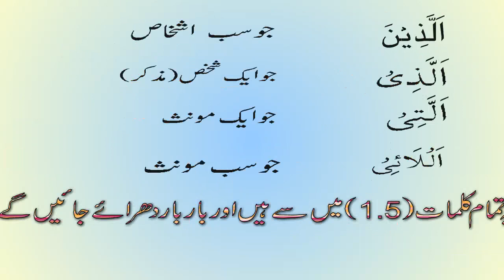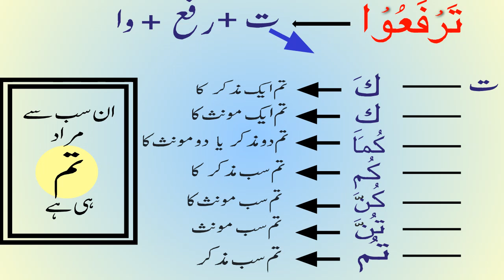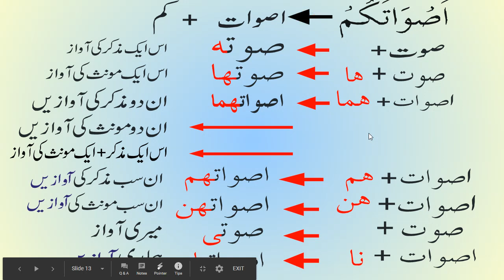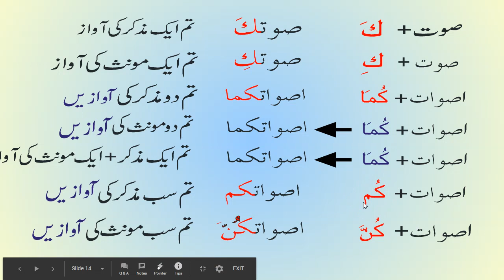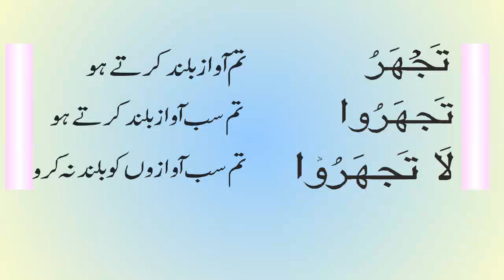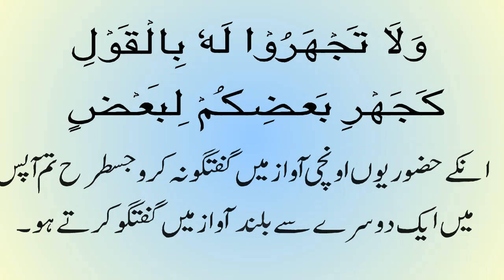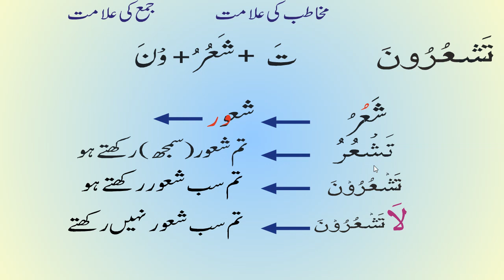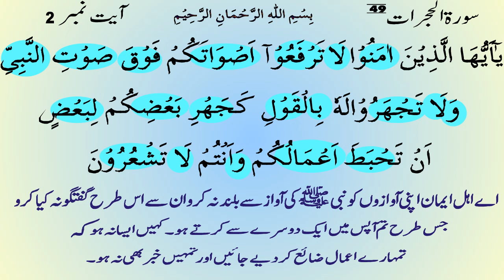Fehm Ul Quran Course Lecture 3 | Surah Al Hujrat ayat 2 | By Salahudin Khan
Fehm Ul Quran Course | Lecture 1 | introduction to Bismillah | By Salahudin Khan